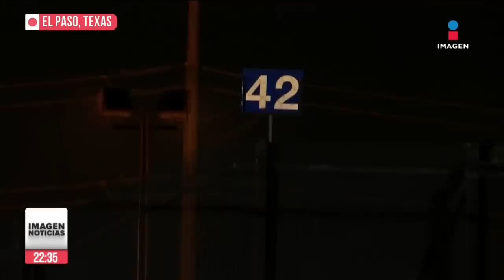Así fueron los últimos intentos de los migrantes para cruzar la frontera | Ciro Gómez Leyva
CiroEnImagen Se terminó el Título42, así se vivieron los últimos intentos de los migrantes para cruzar la frontera y pedir asilo a EU. Y Marcelo Ebrard le respondió al senador republicano que dijo que si no fuera por EU, los mexicanos “estarían comiendo comida para gatos de una lata”